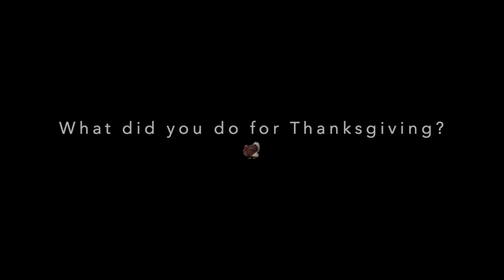TigerVision News 11-29-22